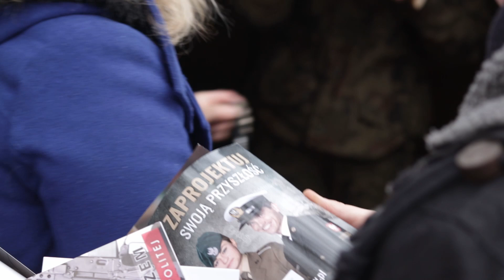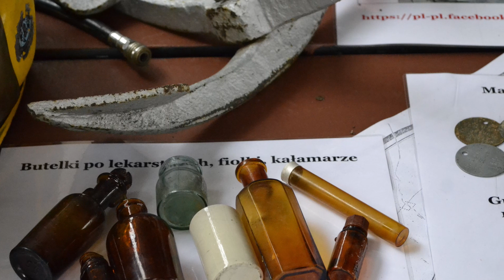IV Bieg Niepodległości - Niedźwiedź 11.11.2019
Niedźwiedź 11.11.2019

Jakiś czas temu, zgłosił się do nas Pan Przemysław Gruca, członek komitetu organizacyjnego IV Biegu Niepodległości w Niedźwiedziu, z propozycją przygotowania relacji z wydarzenia.

... wyzwanie zostało przyjęte. :)

Zapraszamy do oglądania naszej pierwszej produkcji.

realizacja: Foto z MDKu
montaż: Marek Tepliński, Daniel Leżuch, Miłosz Chojnacki

Serdeczne podziękowania dla wszystkich zaangażowanych w produkcję